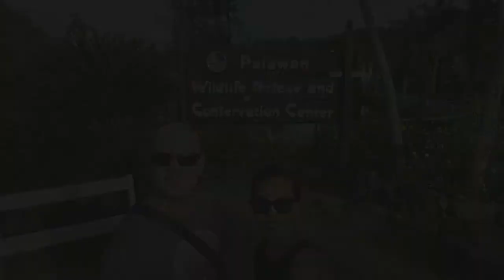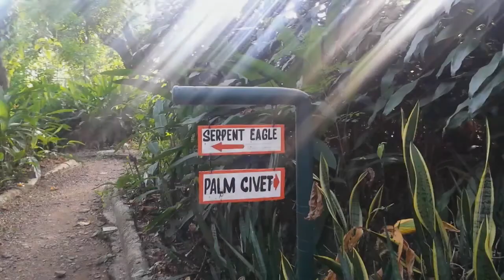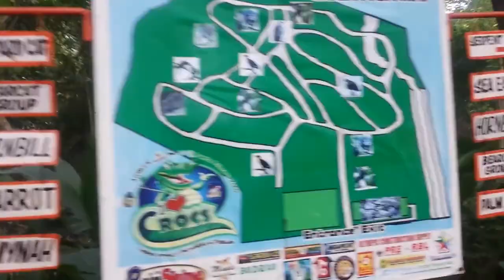crocodile farm in puerto princesa palawan..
Hundreds of crocodile in this farm... a bit scary though but worth to try...